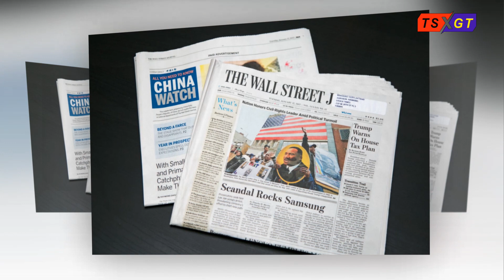Cay đắng ôm niềm tự hào mong manh